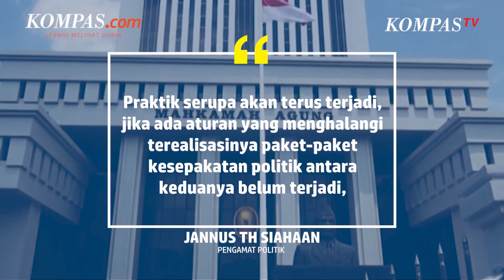Pengamat Politik Cium Indikasi Utak-atik Aturan Hukum Ala Jokowi Berpotensi Terulang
Praktik mengutak-atik aturan hukum buat mengakomodasi kepentingan Presiden Joko Widodo (Jokowi) dan penguasa selanjutnya diperkirakan akan terus terjadi di masa mendatang.

Pernyataan itu disampaikan oleh salah seorang pengamat politik, Jannus Siahaan. Ia menyebut praktik serupa akan terus terjadi, jika ada aturan yang menghalangi terealisasinya paket-paket kesepakatan politik.

Di lain sisi, ia melihat putusan MA terkait perubahan syarat batas usia calon kepala daerah-calon wakil kepala daerah sebagai bagian dari kesepakatan politik Presiden Joko Widodo (Jokowi), demi mengamankan posisi menjelang akhir masa jabatannya.

Penulis: Aryo Putranto Saptohutomo
Penulis Naskah: Meiva Jufarani
Narator: Meiva Jufarani
Video Editor: Galang Wahyu
Produser: Naufal Noorosa Ragadini